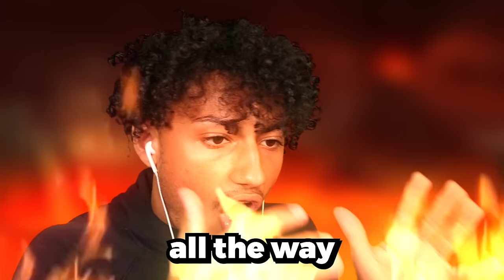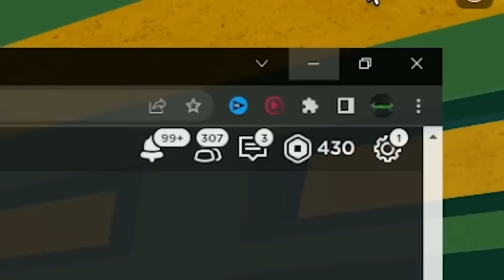Going From NOOB To Awakened MINK V4 In One Video.. (Blox Fruits)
Today I go from mink v1 to mink v4 in roblox. Make sure you watch the whole video to find out what happens.

--Socials--